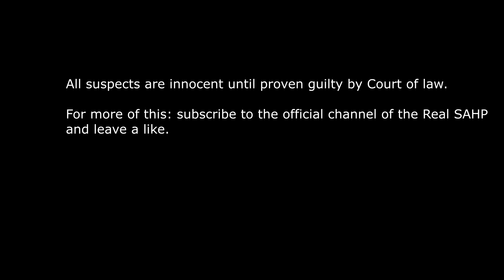GTA 5 Mods LSPDFR LIVE SAN ANDREAS COPS Shoot and Run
In This episode we encounter a stolen car and later stop a suspected drug dealer.